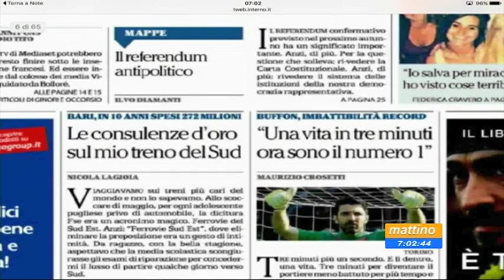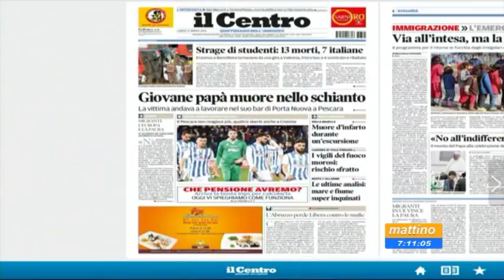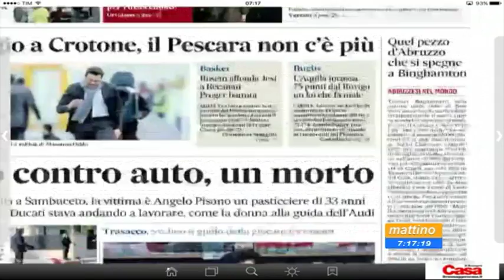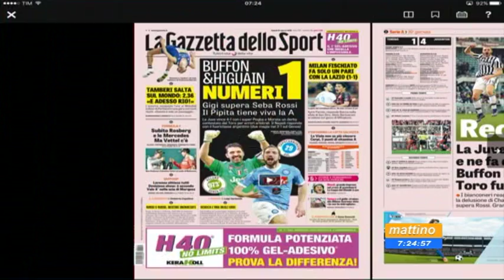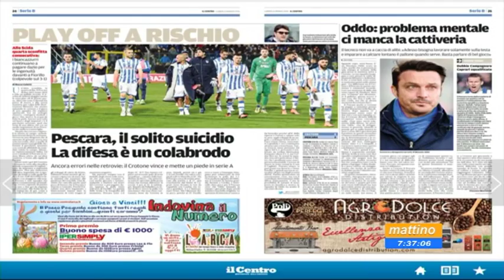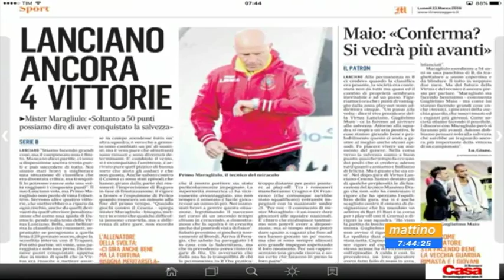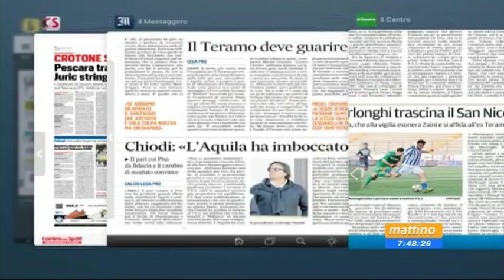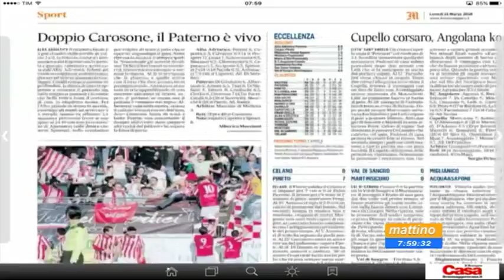Mattino 6 Rassegna stampa Lunedi 21 marzo 2016